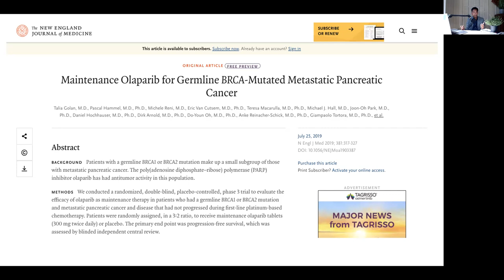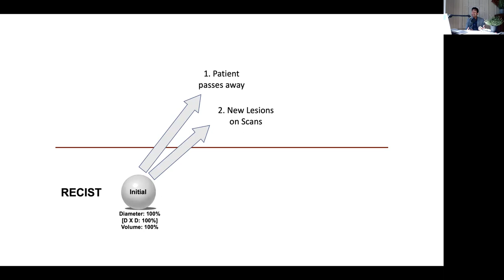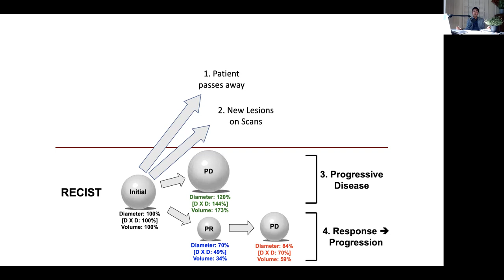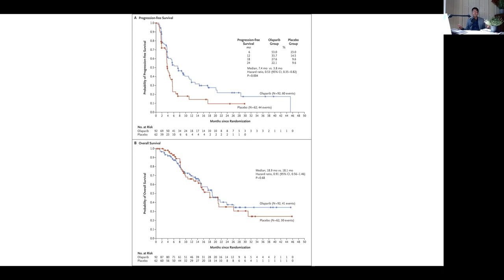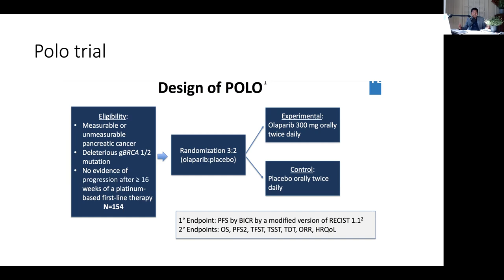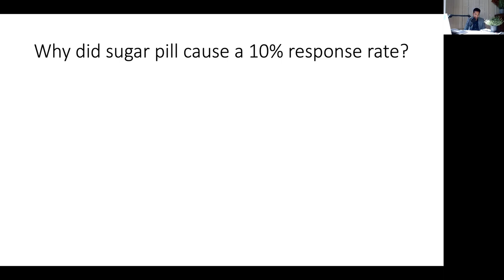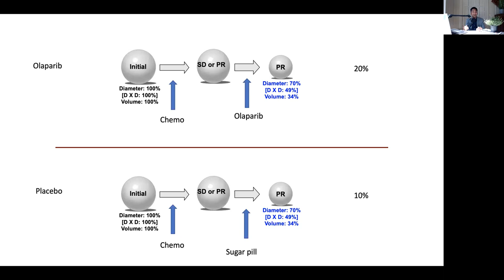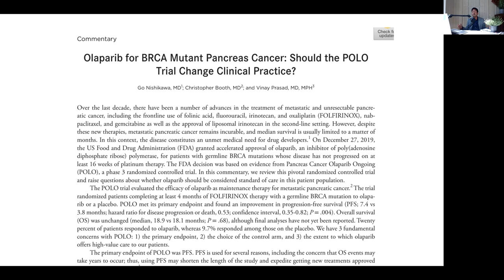Olaparib in Pancreas Cancer | Polo Trial | One oncologist breaks it down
Vinay Prasad, MD MPH
HemeOnc Doctor & Associate Professor of Epi/ Biostats
Host of Plenary Session Podcast